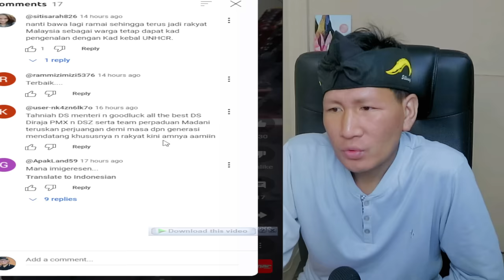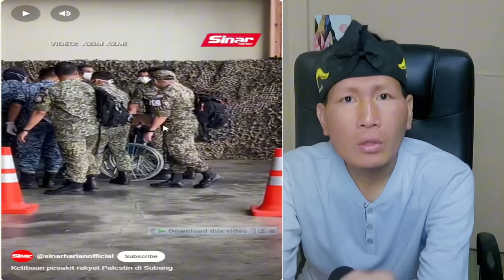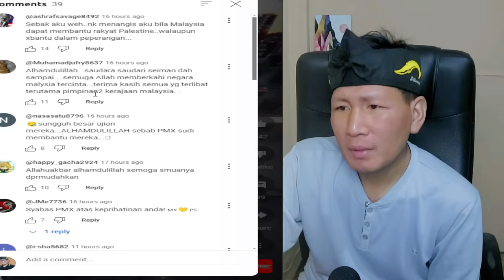🔥BUAT SHOCK‼️MALAYSIA LAKUKAN INI UNTUK SAUDARANYA DI PAL4S T1N4⁉️THANKS MALAYSIA🇲🇾❤️❤️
GAES BANTU SUPPORT CHANNEL KITA :

+ @CAKMOJIB TV
+ @KEBUN CAKMOJIB